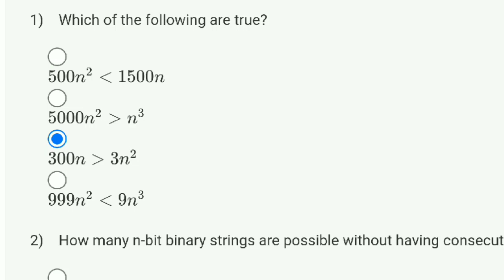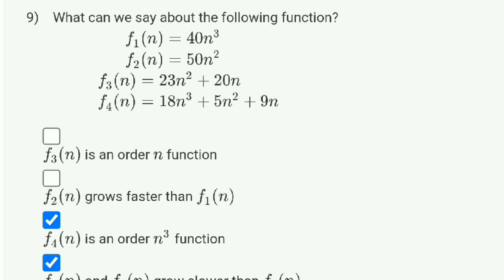Discrete Mathematics Week 11 Quiz Assignment Solution | NPTEL 2022 | SWAYAM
This video is for providing Discrete Mathematics

This video is made in topic of Discrete Mathematics